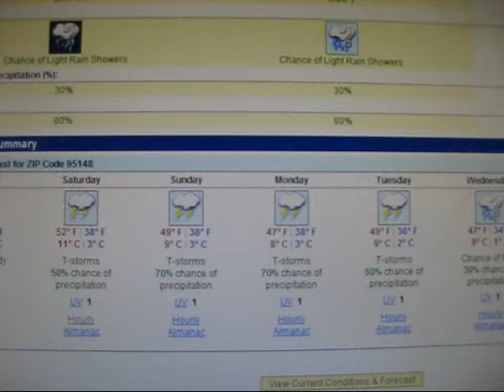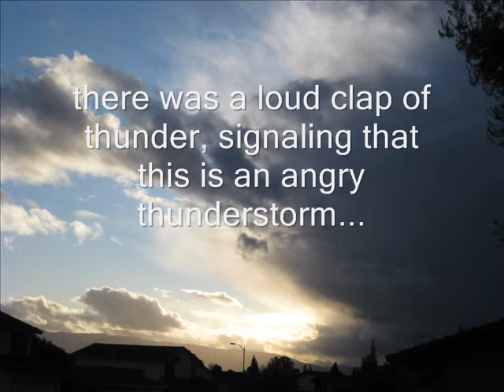Thunderstorms, December 15, 2008 Video Part 1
Watch in HQ. This video shows a few thunderstorms that pass over our area over the course of two days. I love storms so this is a nice taste of a thunderstorm, watch until the very end! Enjoy it :) There's also a part 2 for this, it shows the remnants of these thunderstorms :)